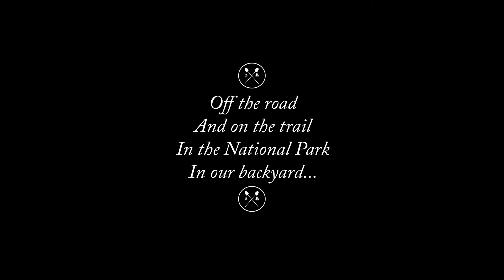Clearing Trail on the Natchez Trace National Scenic Trail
Clearing trail on the Natchez Trace National Scenic Trail.  Off the road, on to the trail.